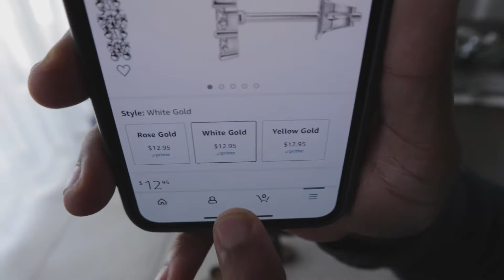Christmas Morning | What I Got for Christmas 2020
Spend Christmas Morning with us and see what I got for Christmas and what I gave my husband for Christmas!